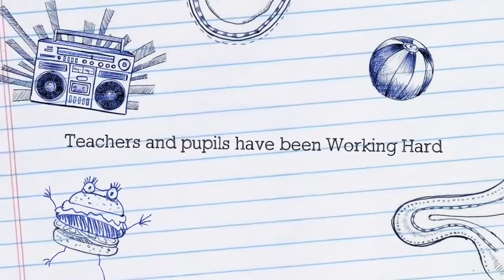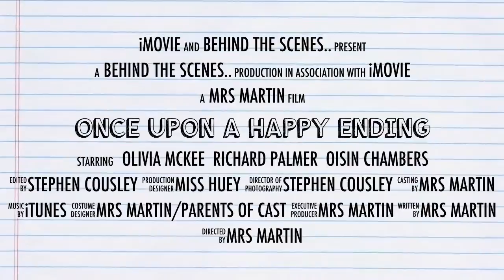Magherafelt High School Presents "Once Upon A Happy Ending" (2013)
A short behind the scenes look at the making of "Once Upon a Happy Ending".